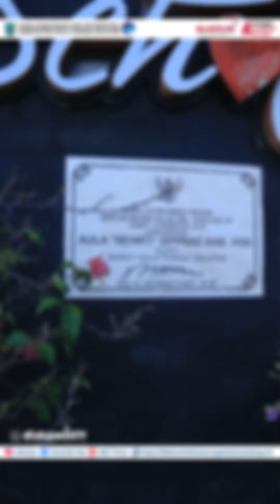Pendatanganan Hibah NPHD 2024